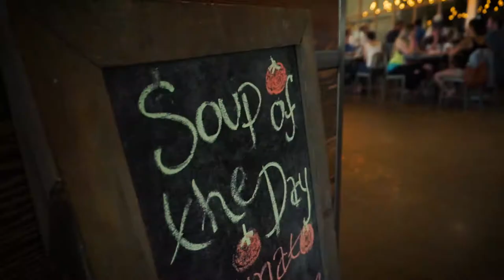Dust Bowl Brewing Co. Taproom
Brewery in Turlock Ca off Highway 99. Serves their own beers on tap, has a huge playground for adults and children and a friendly environment all around. Edgy vintage decor, 40 tap towers and dog friendly.
Shot on the Sonya6000 w/kit lens. Did not have the Zhiyun crane during this time. This was about a month before i had got it and was trying to learn my camera still.